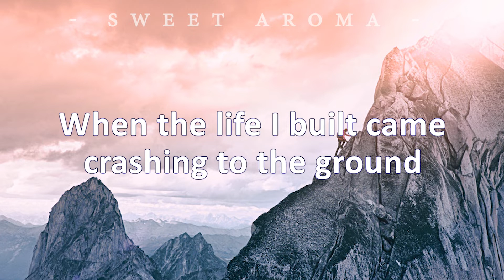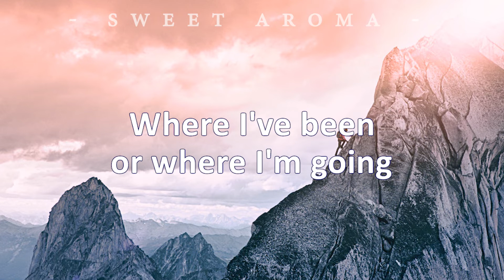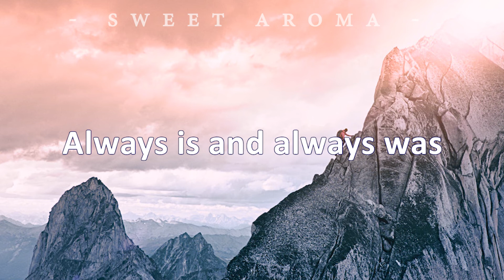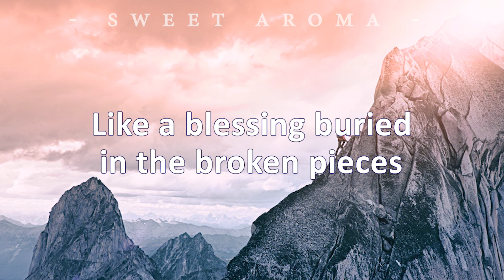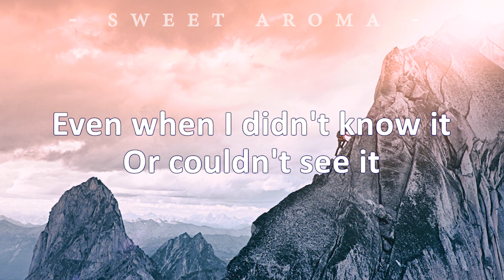There Was Jesus - Zack Williams - With Lyrics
Video for the song "There Was Jesus" by Zack Williams